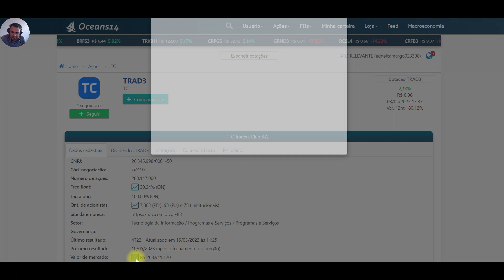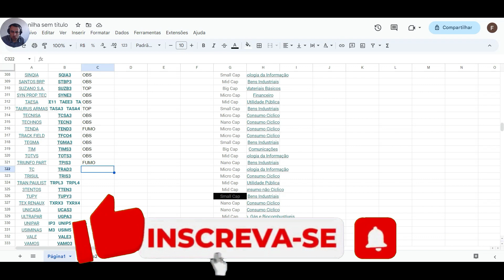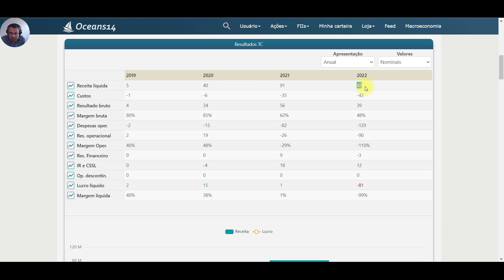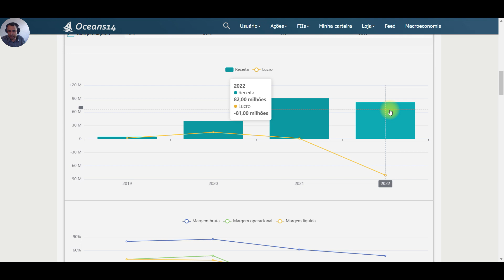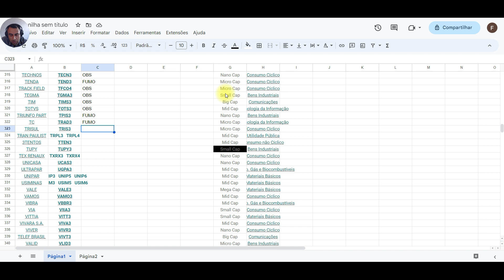#280 TRAD3 ANÁLISE FUNDAMNETALISTA TRADERS CLUB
A Traders Club S.A. (TRAD3) é uma empresa brasileira que atua no setor de tecnologia financeira, oferecendo serviços e soluções para investidores e traders de diferentes níveis de experiência. A análise fundamentalista da empresa leva em consideração diversos aspectos, como o desempenho financeiro, a governança corporativa, o posicionamento de mercado e as perspectivas futuras. Algumas das principais características da Traders Club são:

Desempenho financeiro: a Traders Club é uma empresa em crescimento e, apesar de ainda não ser lucrativa, tem apresentado um forte aumento em suas receitas. A empresa vem investindo em novas soluções e tecnologias, além de expandir sua base de clientes. No entanto, é importante ressaltar que o setor de tecnologia financeira é altamente competitivo e a empresa pode enfrentar desafios em manter sua posição no mercado.

ATENÇÃO ESTE VÍDEO NÃO É RECOMENDAÇÃO DE COMPRA E D EVENDA !